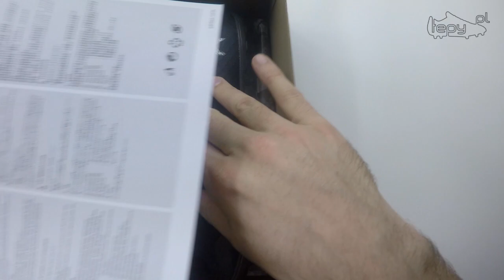adidas X 17.3 IN black /// TEPY TALK odc. 252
W kolejnym odcinku serii TEPY TALK, w której omawiamy korki piłkarskie od A do Z prezentujemy model  adidas X 17.3 IN black